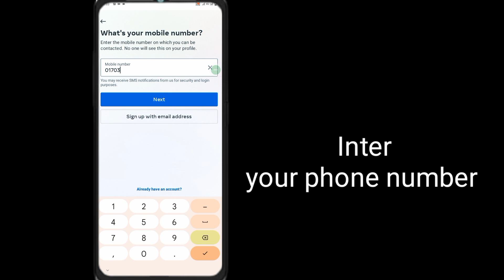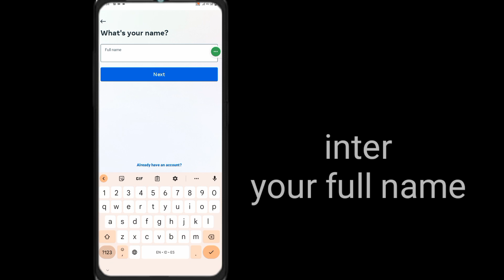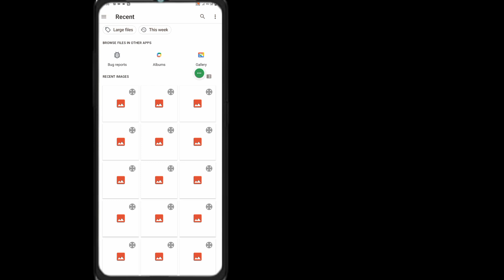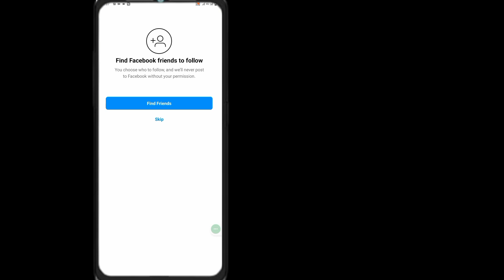How to Create Instagram Account (2023 Update)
Learn How to Create Instagram Account iPhone and Android. The process of making instagram account is quite easy process to Follow. Make your instagram with email or phone in seconds.